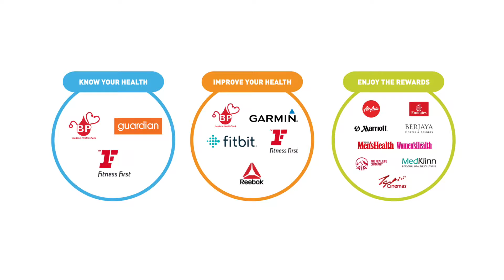AIA Vitality mother ENG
Produced & Directed by Jim & Joe Productions